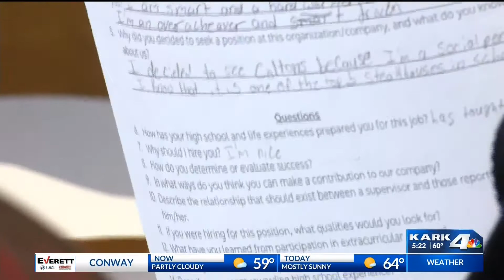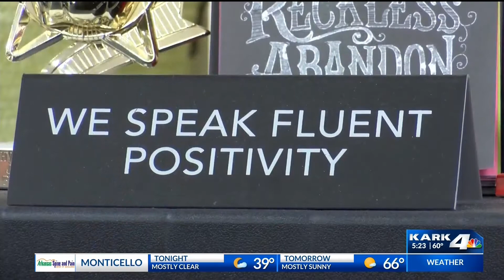Teachers reward students for being kind to others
Kindness, courage, resilience. These are some actions students are displaying on campus and their teachers are doing something outside the box to recognize them for it.